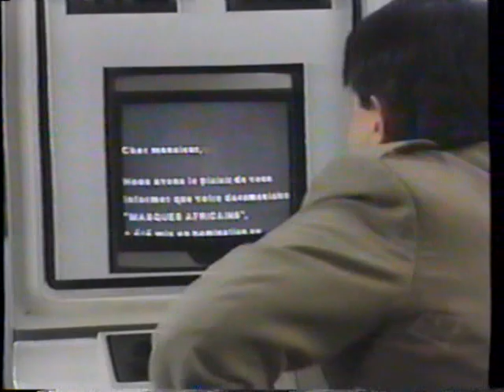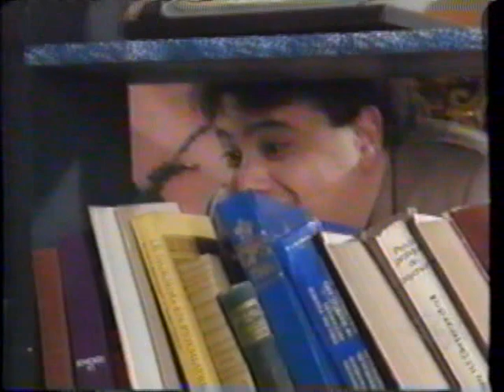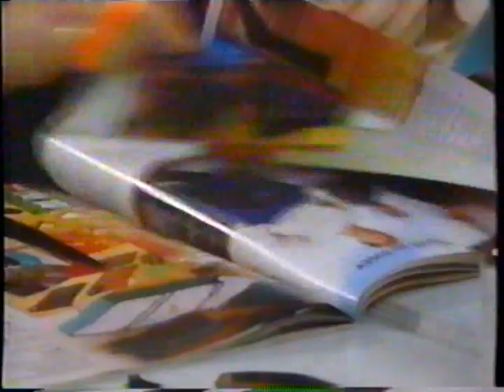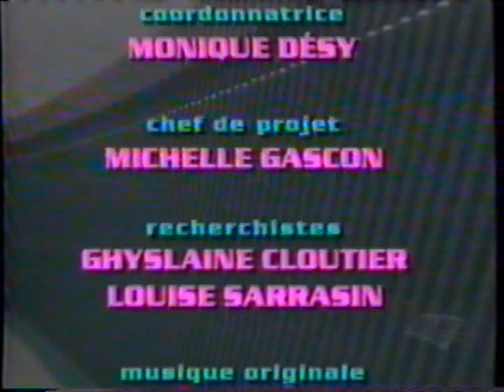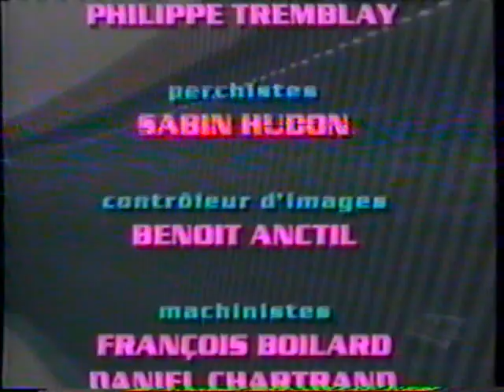Robin et Stella - Épisodes 19-20-21 - Annie l'amie de Stella / Roc et Katou (1989)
Avec Invités; Lysane Gendron, Luc Durand & Johanne Seymour

00:45 Épisode 19 - Diffusé Le 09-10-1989
25:30 Épisode 20 - Diffusé Le 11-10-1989
50:06 Épisode 21 - Diffusé Le 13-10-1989